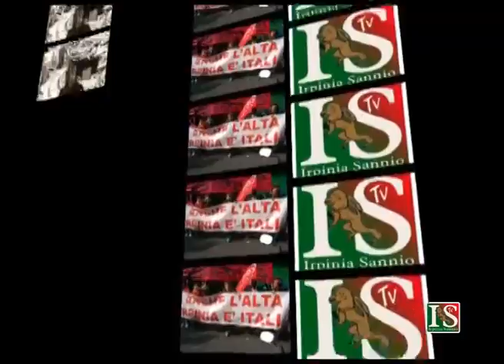comunicando a cura di Giandonato Giordano 18 Gennaio 2013